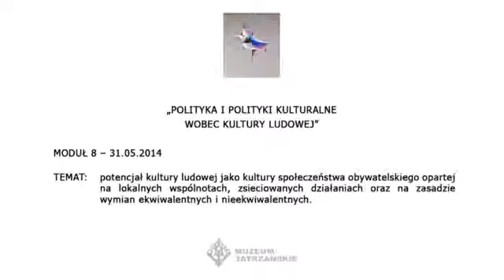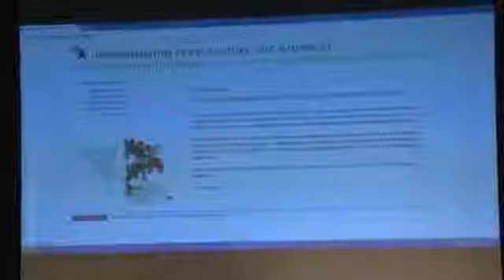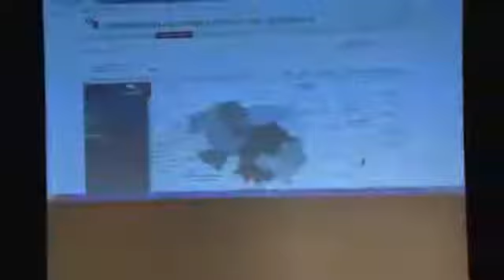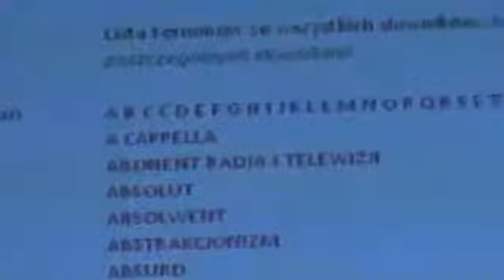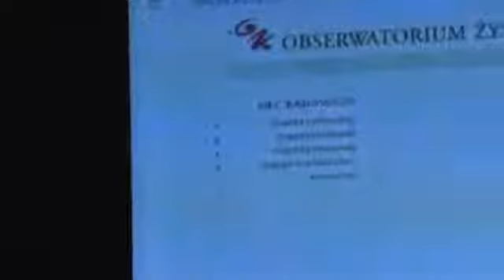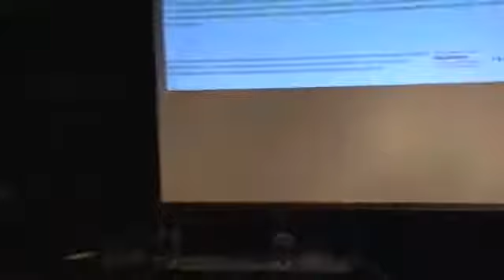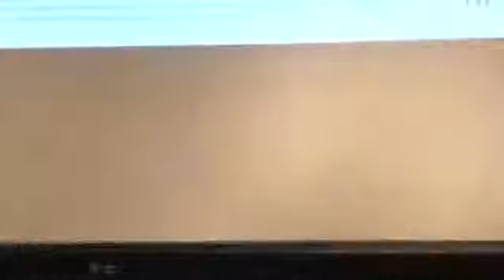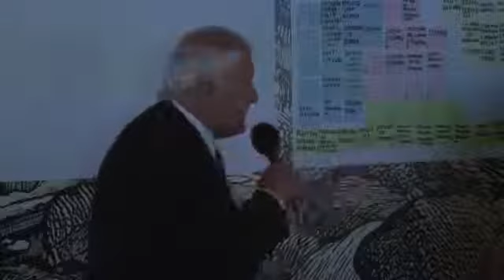MT Konferencja Zakopane MODUŁ 8 - 31.05.2014